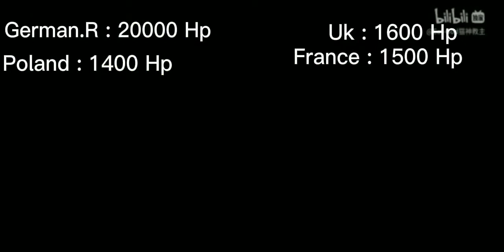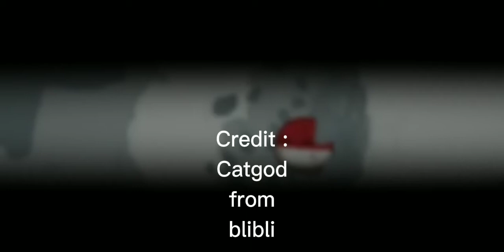WW2 but you're Poland